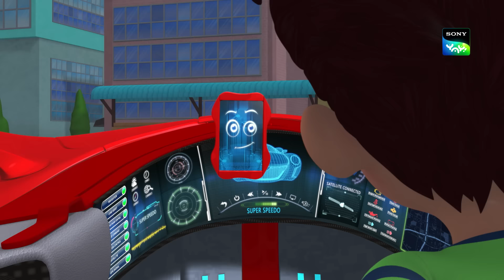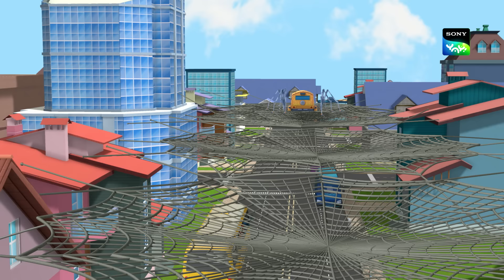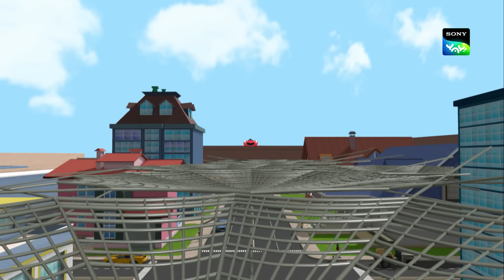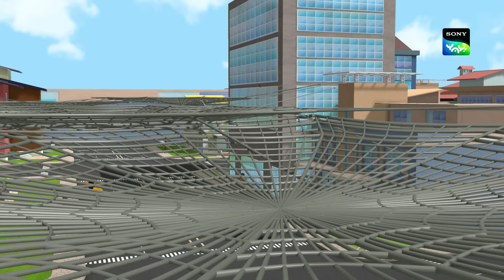संकी स्पाईडी | New Episode | Moral stories for kids | Adventures of Kicko & Super Speedo